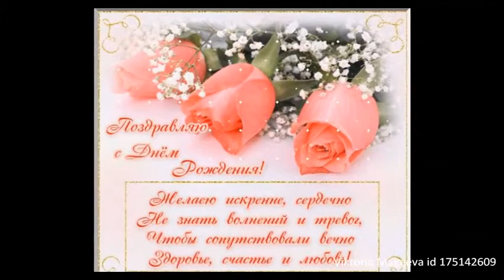Поздравление с днем рождения !! /Ellen Sunbeam/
Песня :"День рождение приходит " в исполнении Лины